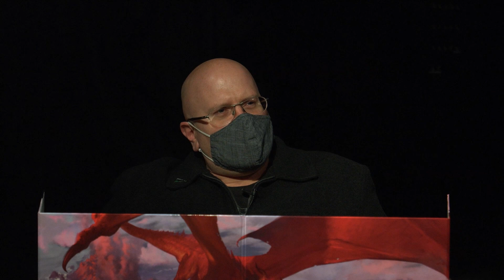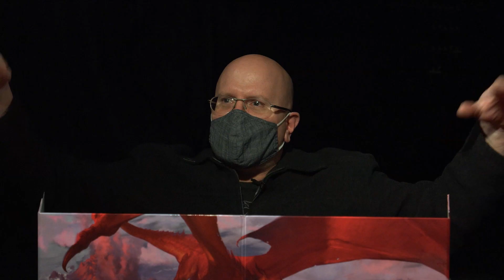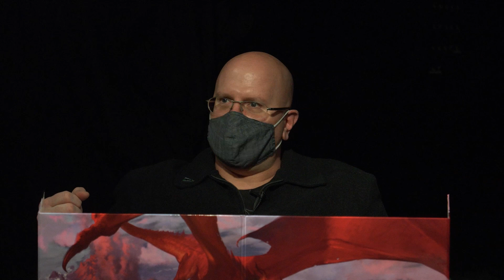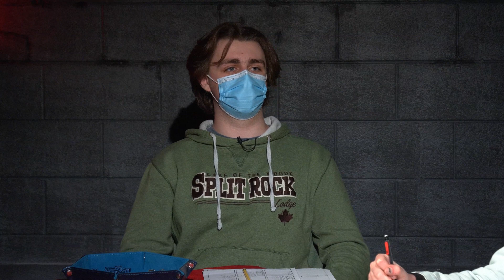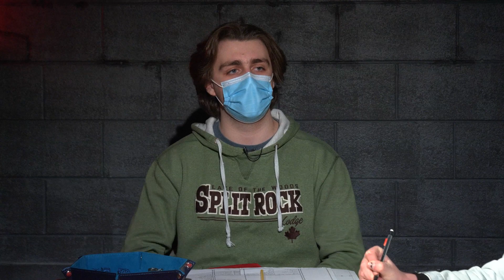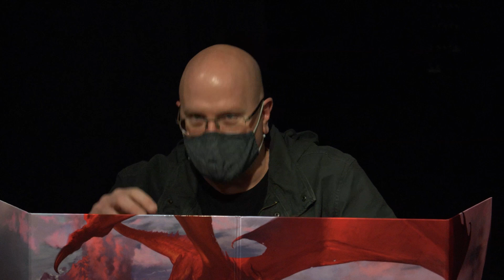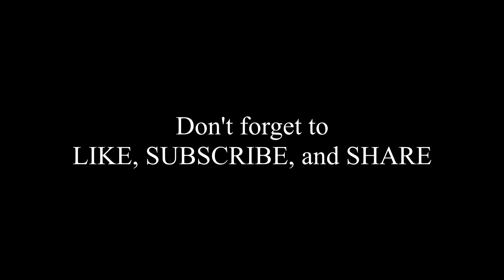Season 5 Recaps - part 1 | D&D with High School Students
This is a recap of D&D with High School Students season 5, a campaign on the mythical continent of Chamenos in the world of Kikapulan.

CAST
Kat as Lark Othello the Fengari Warlock

Josh as Ahkum the Leonin Barbarian

Harris as Florian Meadow the Satyr Monk

===[ PATRONS ]===

EXECUTIVE PRODUCER:

Andrew Busey
Erik Stearns
Harleyfox
TopoMusicale
Dr. Belz
Healed by Wounds

LEGEND OF THE REALMS:
Blutomus Maximus
Dirty Samurai
Hillbilly Jim
Marie Listopad
Matt Hinson

HERO OF THE REALMS:
Abominable Scotsman
Bob from Philly
Eco Thunderbolt
Omegaroth666
Kail Melton
FlexDRG
Mark Gump
Kugro
Martin Zemanek
PacNW Fallstar
RollStats
Steve Fletcher

NOBLE OF THE REALMS:
Blayne Allen
Heath Martin
Jeff Boes
King Fflueder Flam
The Matt
Mi Be
Mooxhu
Peter Bauernfeind
Thais M
Patrick Yaghmour

PATRON OF THE REALMS:
Bren B
Doughboyski
MM
Nadin Dizdarevic
Rowjimmy21
Scott Maresh
Segoth Galont
Swithpelt
Vance A.
Vasilis Toufexis

LOYAL SUPPORTER:
Andy J
Bill Carroll
John Ruden
Mathias Madsen
Phillip

The World of Kikapulan and Chamenos are the intellectual property of Bill Allan